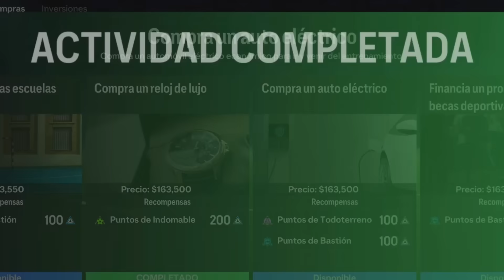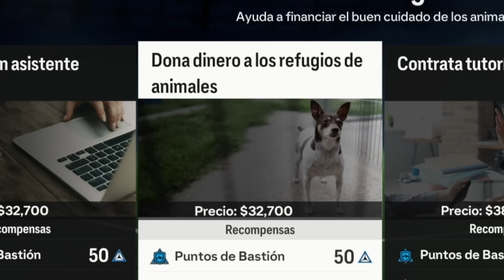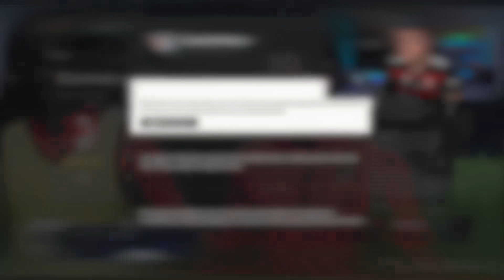🚨 ¡OFICIAL SANTI GIMENEZ SE LESIONÓ Y CAMAVINGA LLEGÓ AL AC MILÁN! 😱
Bienvenidos a una nueva edición de Modo Carrera de jugador con Santiago Giménez, el día de hoy enfrentaremos al Napoli, a la Juventus y a la Roma y Eduardo Camavinga llega al equipo.

Capitulos

Subs: 316,953